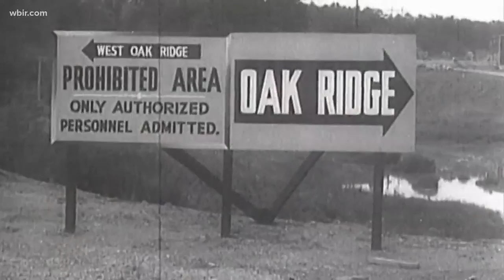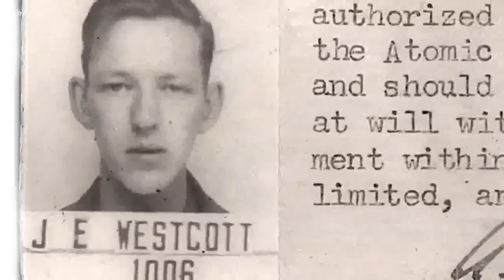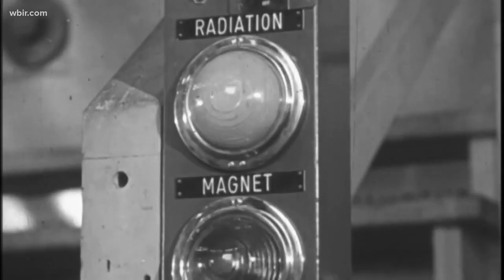Oak Ridge: 75 Years of the Secret City (Part 1)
The Secret City: It's a place with a storied past many have heard about, but few have experienced firsthand.